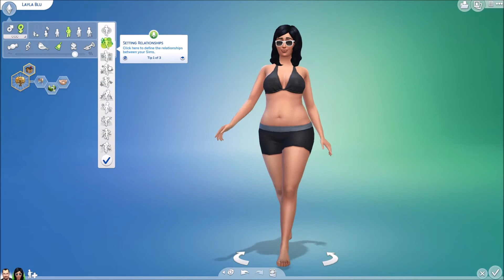**Création de ma famille dans les sims 4**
Je vous montre comment j'ai créée ma famille dans les sims 4 et à travers ça je vous montre aussi un peu ce qui est différent dans ce jeu comparativement au sims 3.